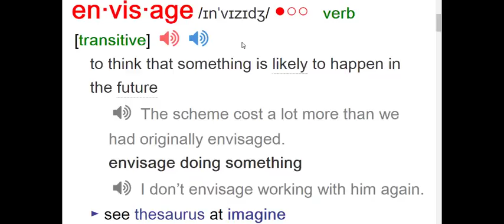envisage- ielts vocabulary